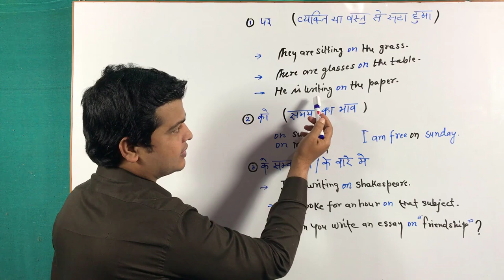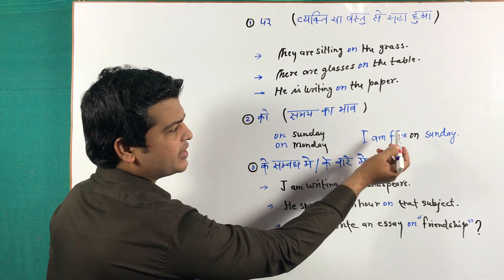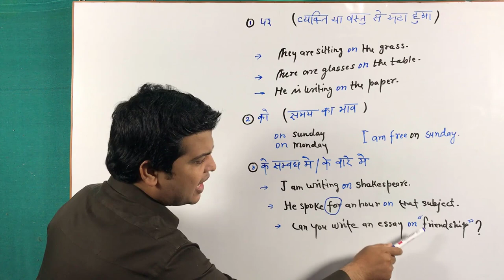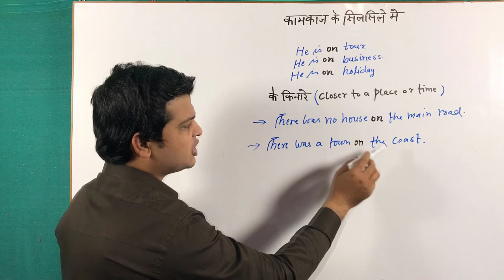Use of on | Preposition on का प्रयोग | On uses & examples | Preposition on definition | part 58.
Hi Friends,
Today I am going to teach about Preposition ON.

On
Rest on the upper surface of a thing.
(a). पर (वस्तु या व्यक्ति से सटा हुआ- स्थान का भाव)
They are sitting on the grass.
There are glasses on the table.
He hit me on the head.
Leaves are floating on the water.
He is writing on paper.
(b). को(समय का भाव)
I am free on Sundays.
He will come here on Monday.
My father is sure to come on my birthday.
She will reach on time(समय पर).
Note: on time का अर्थ है -बिल्कुल ठीक समय पर ,न पहले न बाद मे;,in time का अर्थ है- समय से कुछ पहले, अर्थात्  देर से नहीं ।
I am writing on Shakespeare.
Can you write an essay on "friendship".
He is good for an hour on that subject.
He is writing a book on economics.
(d). सदस्य होने का भाव
He is committee/staff/jury.
Which side are you on?
(e). कार्य- व्यापार/ स्थिति का भाव
He is on tour/business/holiday.
(f). के बिलकुल नजदीक(close to a place or time)
There was no house on the main road.
There was a town on the coast.